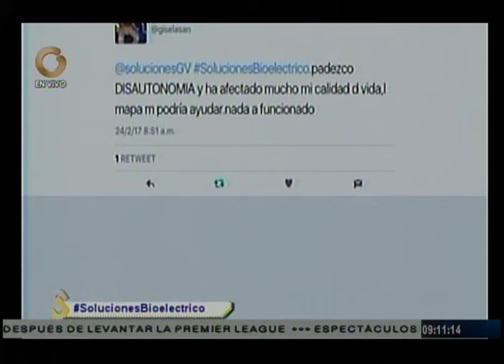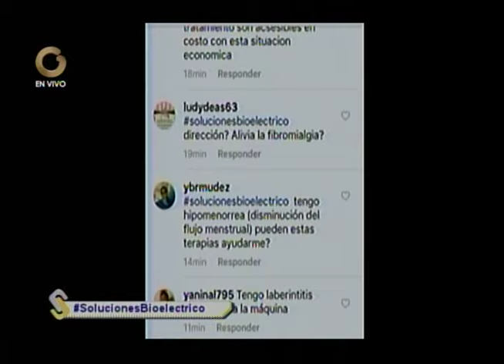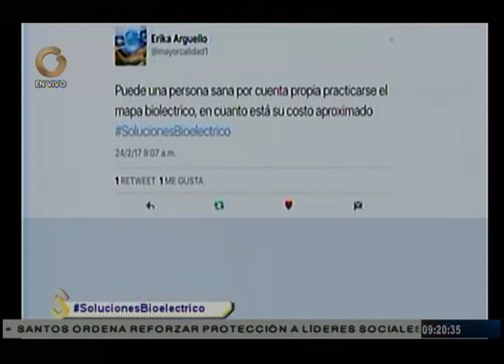Soluciones: El mapa bioeléctrico humano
¿Sabe qué es el Mapa Bioeléctrico Humano? El equipo de Soluciones dedicó el programa del viernes 24 de febrero a la medicina antienvejecimieno, es por ello que invitó a la especialista en la materia, Margarita Botero.

El mapa biolectrico humano, sabe para que siver este estudio y en que consiste, esta contra indicado con la edad o el sexo . especialista en medicina antienvejecimiento, Margarita Botero